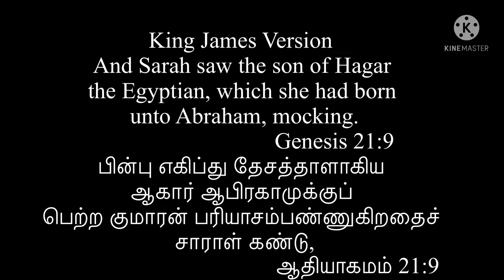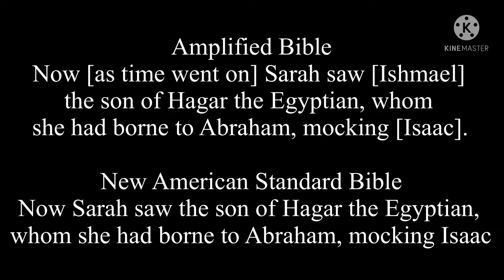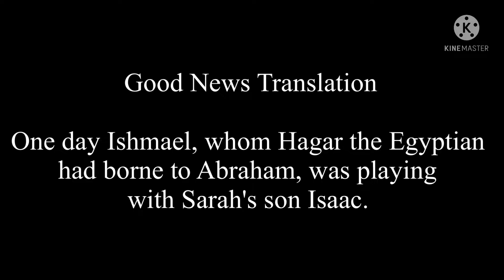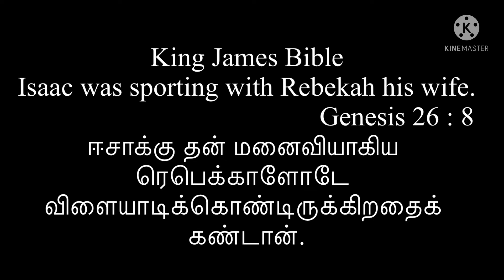Ishmael mocked Issac ?? | by Pas Simon & Sis Candace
Our Greatest Intention Is To Teach The Word Of God and Make People To Grow In It God Bless You All